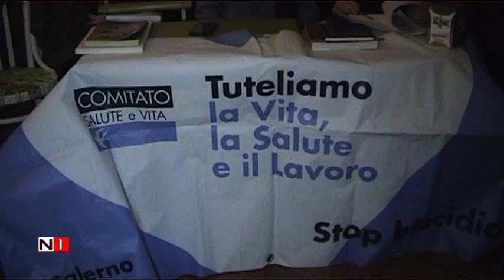Conferanza stampa Comitato salute e vita